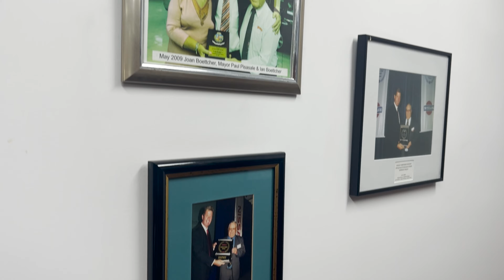2024 AUSTRALIAN SPEEDWAY HALL OF FAME - IAN BOETTCHER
OUR THIRD INDUCTEE IS A LEGENDARY SEDAN TEAM OWNER... YOU MAY HAVE HEARD OF HIM...